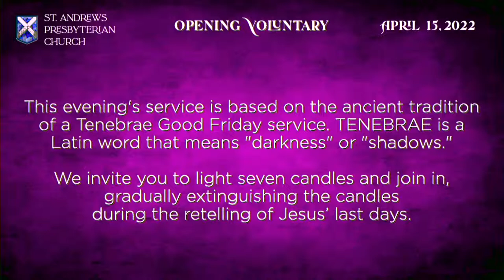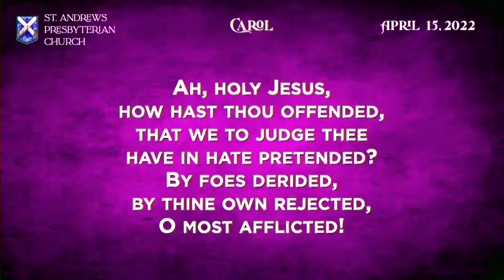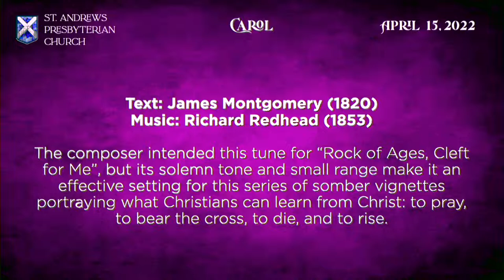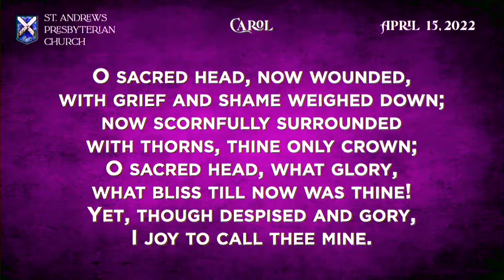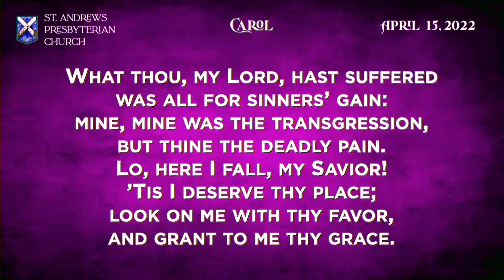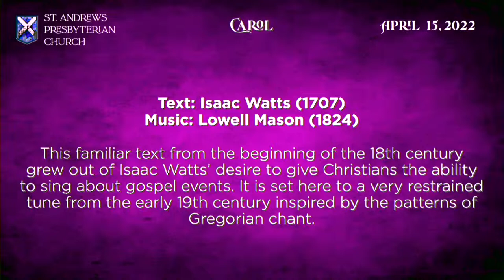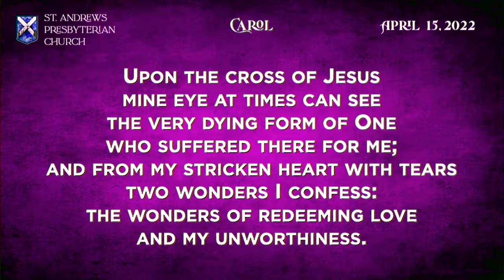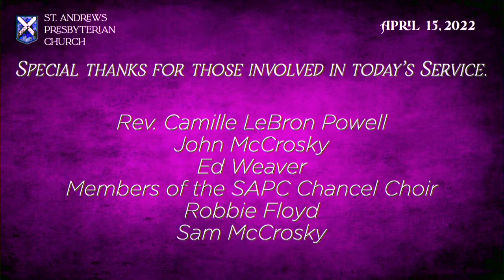St. Andrews Presbyterian Church Worship (April 15, 2022)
Worship Recording of St. Andrews Presbyterian Church, Tucker, GA.

Tenebrae Service of Lessons & Carols of the Cross- Good Friday

This evening's service is based on the ancient tradition of a Tenebrae Good Friday service. TENEBRAE is a Latin word that means "darkness" or "shadows."  We invite you to light seven candles and join in, gradually extinguishing the candles during the retelling of Jesus’ last days.

Opening Voluntary: O Haupt voll Blut und Wundchen
Call to Remembrance and Prayer
Carol: Ah, Holy Jesus
First Lesson: The Messiah is Arrested
Carol: Go to Dark Gethsemane
Carol: Surely He Hath Borne Our Griefs
Second Lesson: The Messiah is Tried and Beaten
Carol: O Sacred Head, Now Wounded
Third Lesson: The Messiah is Crucified
Carol: Alas! and Did My Savior Bleed
Forth Lesson: The Messiah Cries Out and Dies
Carol: When I Survey the Wondrous Cross
Fifth Lesson: The Messiah's Death is Witnessed
Carol: Beneath the Cross of Jesus
Sixth Lesson: The Messiah is Taken Down
Carol: Lamb of God
Seventh Lesson: The Messiah is Buried

St. Andrews Presbyterian Church welcomes ALL people; regardless of age, race, ethnicity, gender identity, sexual orientation, economic situation, family status, mental or physical abilities to become part of the membership and ministry of the church. We welcome ALL of each of you.